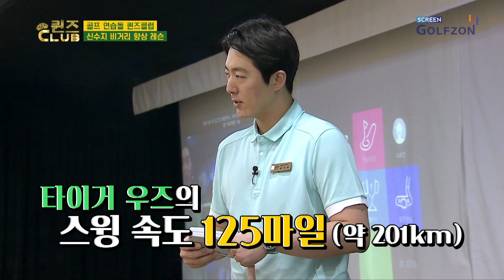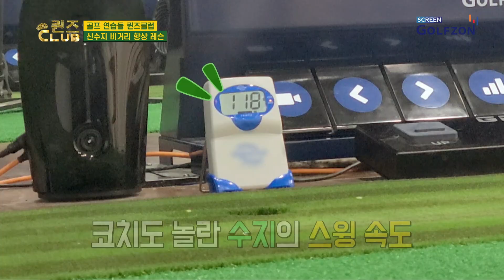와! 역시 다르네요 코치도 깜짝 놀란 신수지의 스윙스피드! 비거리 레슨 TIP까지! [퀸즈클럽 3회]